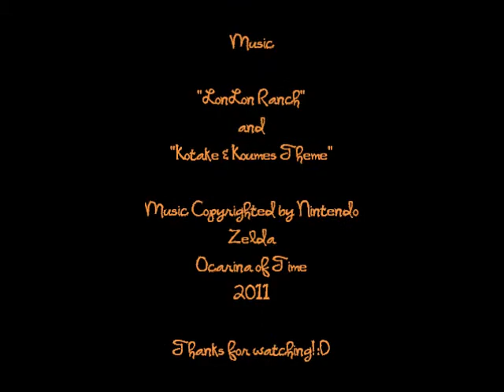Trinyx and Hermes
Chinese Dwarf hamsters. They are cute and friendly. ^_^ Make great pets, but as they get older, keeping them together, you need to give them PLENTY of space. Or they will kill each other.